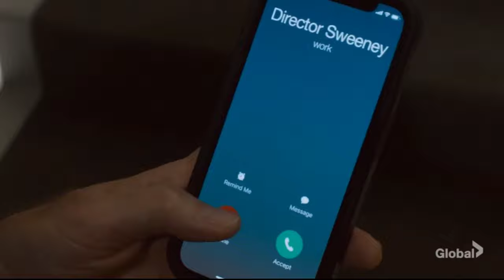gibbs and vance in the diner | ncis 19x04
haven't seen gibbs' laugh in a pretty long time 🥺